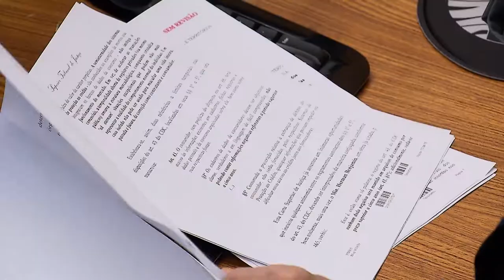Clique STJ - Doação Terreno (12/02/2019)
Superior Tribunal de Justiça reconhece validade de notificação extrajudicial que fundamentou a anulação da doação de um terreno. O lote foi cedido por dois comerciantes à prefeitura de Piumhi, em Minas Gerais, sob a condição de que, nele, fosse construído o trecho de uma estrada. A prefeitura não cumpriu o acordo.